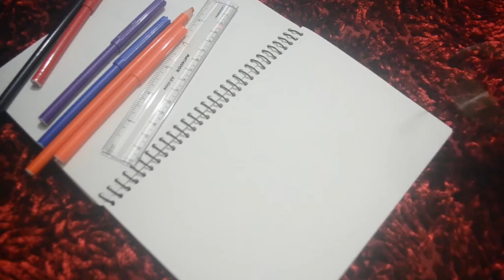Bird Drawing For Beginners || How To Draw Bird Easy || Bird Drawing And Colour Step By Step.